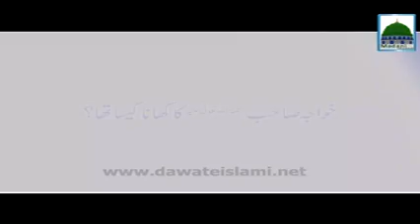Khawaja Sahab Ka Khana Kaisa Tha - Haji Abdul Habib Attari